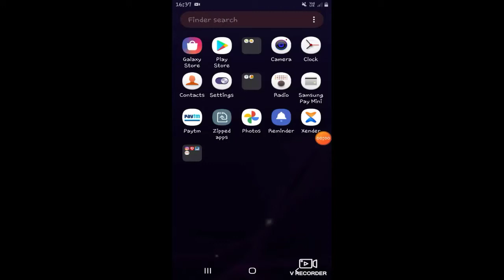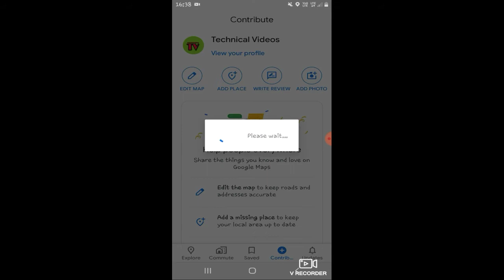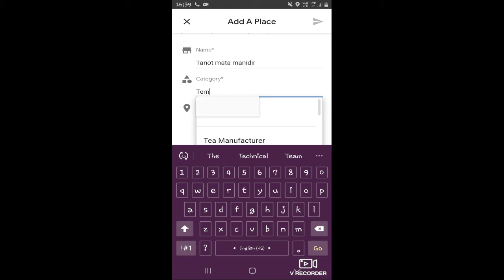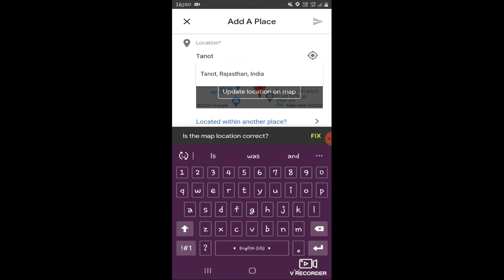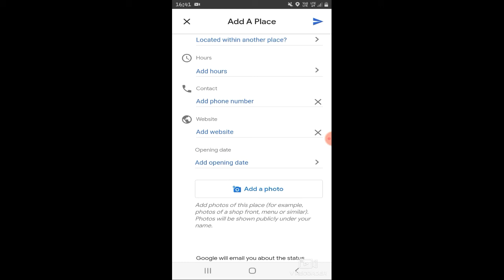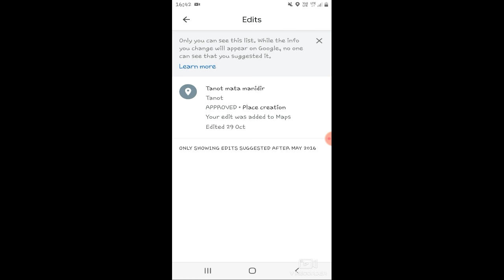Goggle map me apna address kese dale //गूगल में अपने घर या दुकान का पता कैसे डालें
Is video me mene aapko btaya hai ki aap apne ghr ya shop ka address kese goggle map me add kr skte hai so I hope ye jankari bhut helpfully hogi ..

Bhai ko support to kr do yrrrrrr